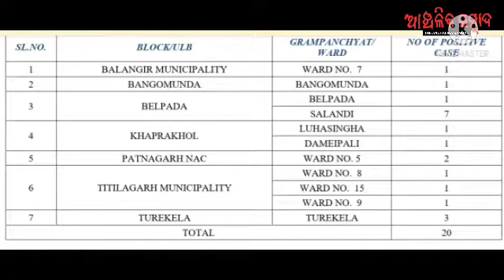Evening news Dt 25.03.2021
news on
workorder distributed by collector to beneficiary of PMAY
demonstration by sikhya sahayak for permanent posting
COVID19 SITUATION
develipment of govt girls high school. bolangir